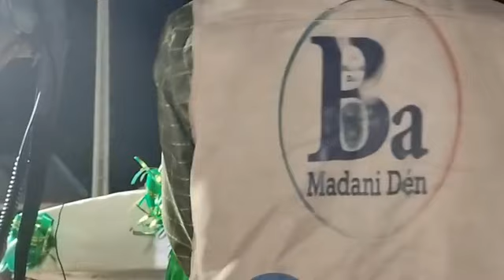1 juillet 2023